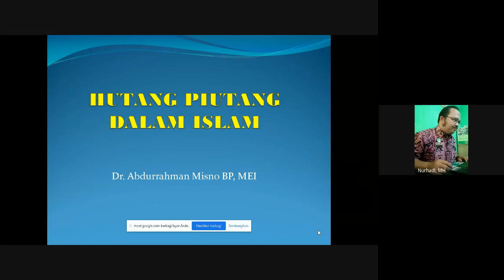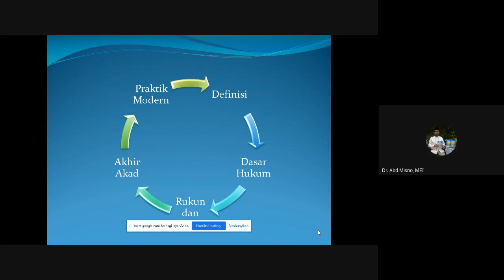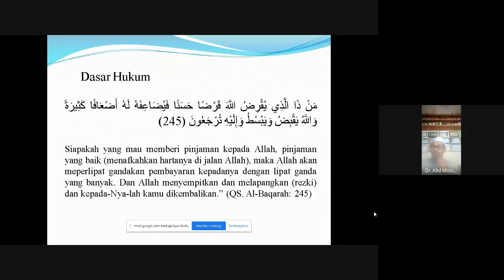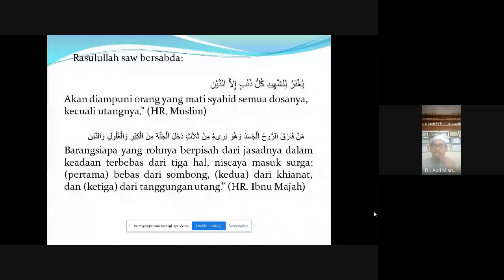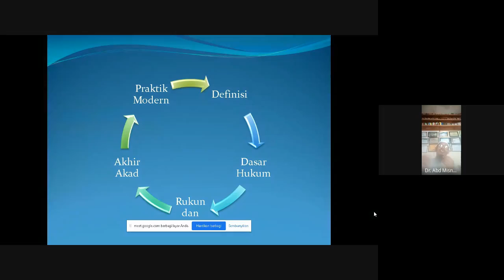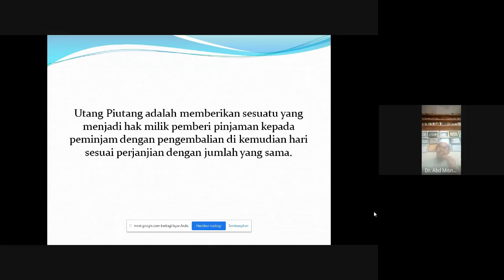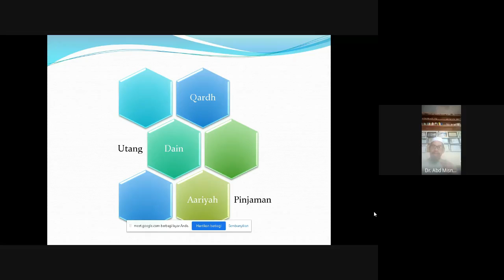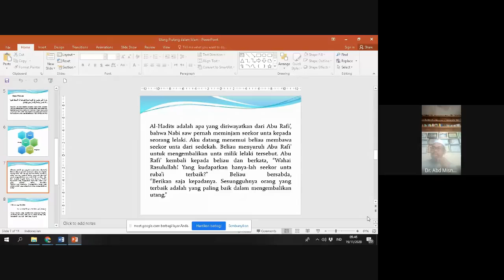Akad Utang-Piutang dalam Islam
Kuliah Fiqh Muamalah dengan Tema "Akad Utang-Piutang" bersama Dr. Abdurrahman Misno BP, MEI pada 19 Nopember 2020.